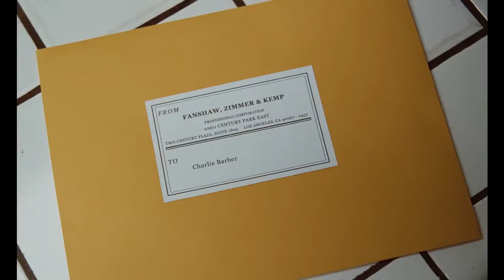Marriage Story Trailer #1 2019 - 1080p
Official Marriage Story Trailer starring Scarlett Johansson